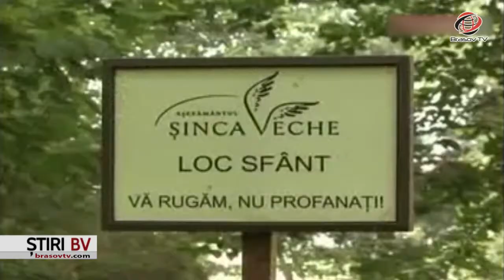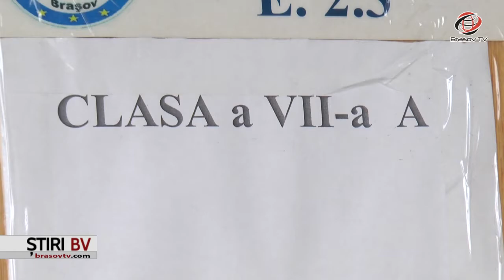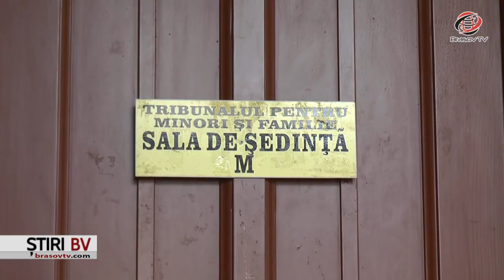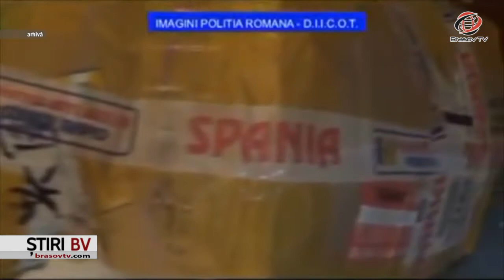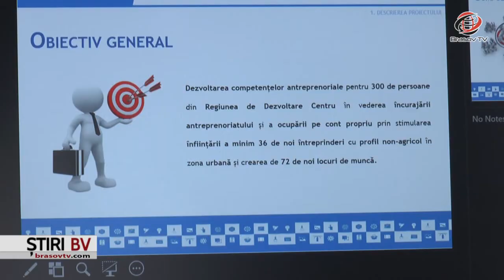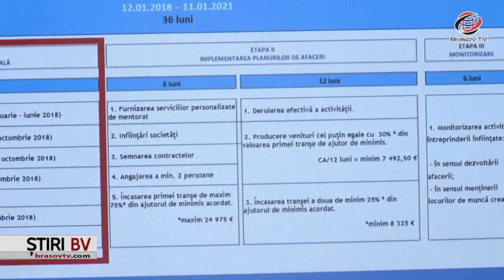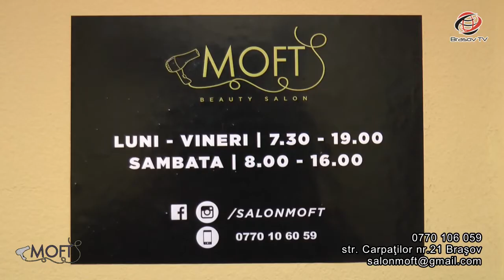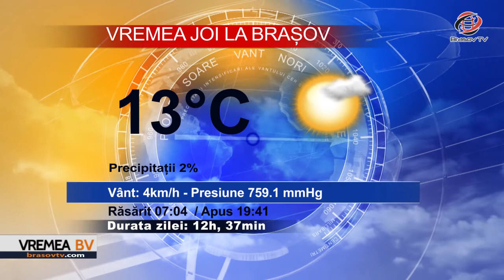Ştiri BraşovTV 28.03.2018